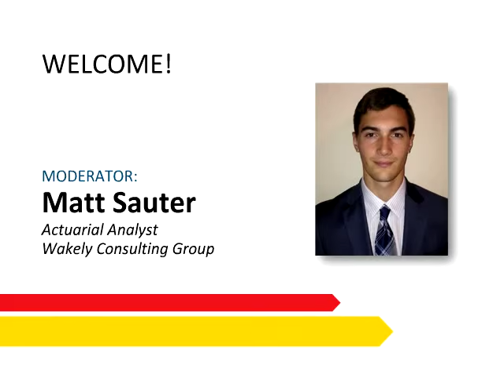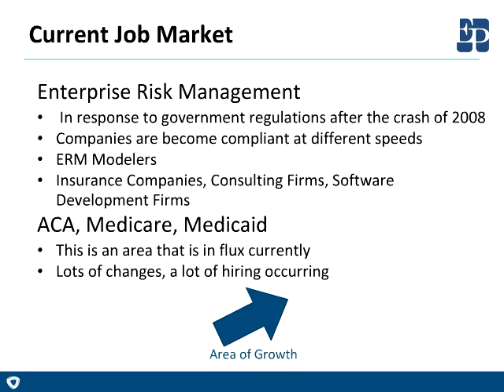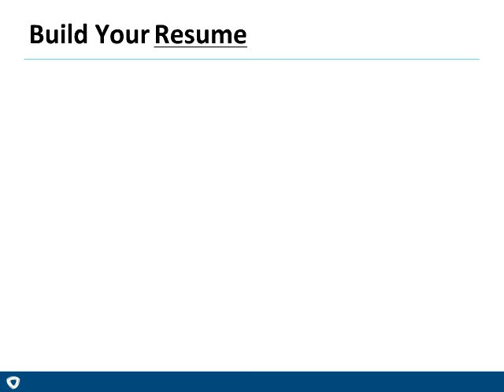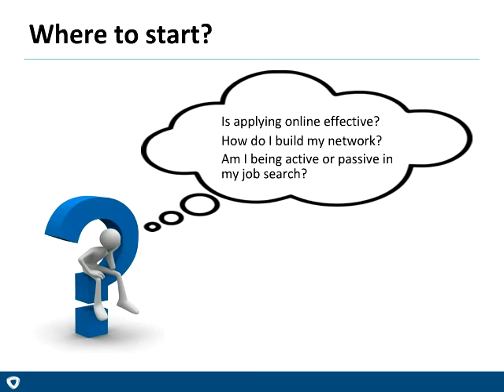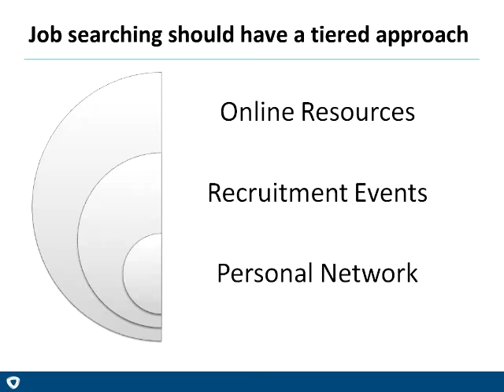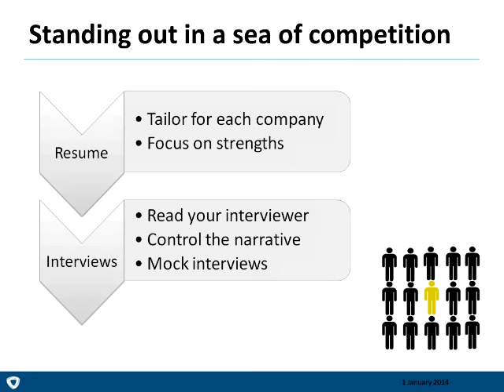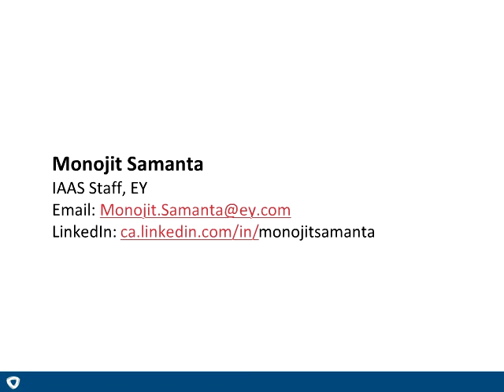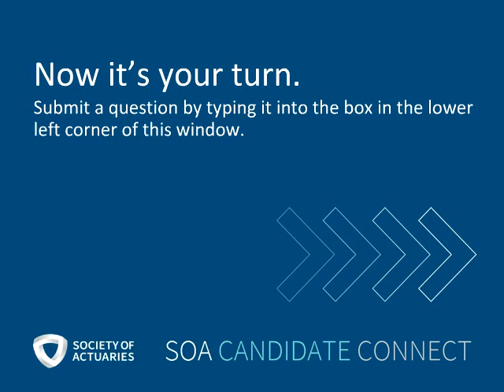SOA Candidate Connect Webcast—How to Land Your Dream Job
The webcast takes aspiring actuaries on a deep dive into actuarial recruiting and job searches. A panel of industry professionals on the front lines of the entry-level job market discusses the state of the insurance industry and provides insider insights into recruiting and strategies and tips to prepare yourself to stand out to potential employers.

For amazing resources to help candidates on their journey, check out

Want to keep up with the latest SOA news?
Facebook: Society of Actuaries
LinkedIn: Society of Actuaries
X: @SOActuaries